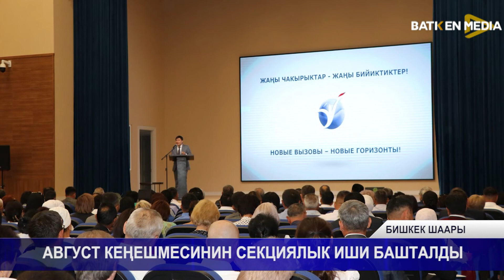АВГУСТ КЕҢЕШМЕСИНИН СЕКЦИЯЛЫК ИШИ БАШТАЛДЫ